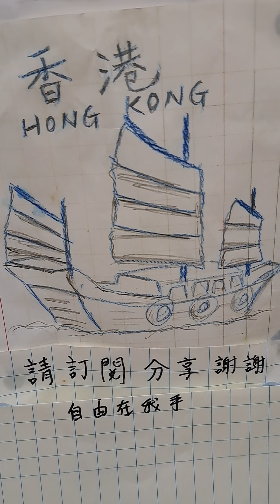自由在我手，口琴